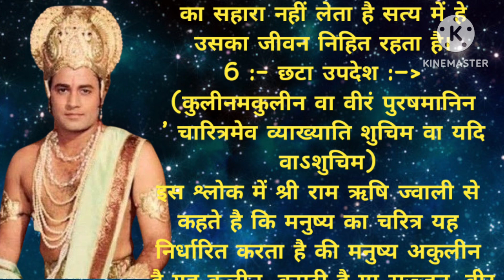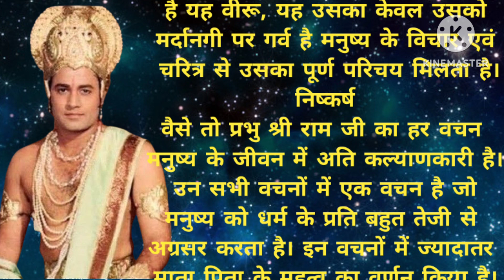भगवान श्रीराम ने अपने जीवन काल में किया उपदेश दिया था? हिंदी उपदेश अलौकिक वानी।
Hello friends Mera you tube channel me aap sabhi sathiyo ka swagat karta hu   es chennle me daily video upload Kiya jata hai please chennle ko support karke  subscribe karna mat bhuliye thank you , Videos in this channel are shown for education, please support me,,, thanks for watching,,,
ram ka gyan status
ram dialogue whatsapp status
hanuman shayari
shri ram shayari status
jai shree ram message tone
ramayan motivational status
ramayan status whatsapp
ram bachaye
jai shree ram status 4k
jai shree ram status
shri ram quotes
shri ram quotes status
shree ram quotes
jai shree ram quotes
प्रभु श्रीराम
प्रभु श्रीराम के गाने
प्रभु श्री राम
प्रभु श्रीराम के सॉन्ग
प्रभु श्री राम सॉन्ग
प्रभु श्री राम जल समाधि
प्रभु श्रीराम की वंशावली
प्रभु श्रीराम के गुण
प्रभु श्रीराम के परदादा कौन थे
प्रभु श्रीराम के बारे में
hindi song
hindi movie
hindi gaan
hindi font
hindi gana
hindi film
भगवान श्रीराम ने अपने जीवन काल में किया उपदेश दिया था? हिंदी उपदेश अलौकिक वानी।,श्री कृष्णा ने अर्जुन को क्या उपदेश दिया,श्रीराम,मर्यादा पुरुषोत्तम श्रीराम का उल्लेख उपदेश,महाराज श्री जनक ने ऐसा क्यों किया ?,रावण ने मरने से पहले महिलाओं के बारे में दिए थे ये उपदेश,गीता का उपदेश हिंदी में,श्री कृष्ण का वह कौन सा उपदेश है जो मानव जीवन के लिए महत्वपूर्ण है,कृष्ण उपदेश,ऋषि मुनियों का अलौकिक उपदेश,रावण का लक्ष्मण को उपदेश,भगवान कपिल की कथा
विष्णु सहस्रनाम
विष्णु पुराण
विष्णु सहस्रनाम स्तोत्र
विष्णु भगवान की आरती
विष्णु भगवान की कथा
विष्णु भगवान के भजन
विष्णु मीणा
विष्णु जी की आरती
aarti
विष्णु ठीकरिया
विष्णु भगवान
 विष्णु भगवान के अवतार
भगवान विष्णु के सभी अवतार
विष्णु भगवान के नरसिम्हा अवतार